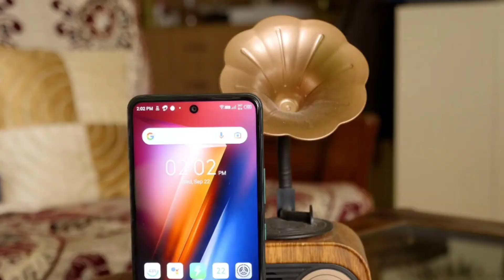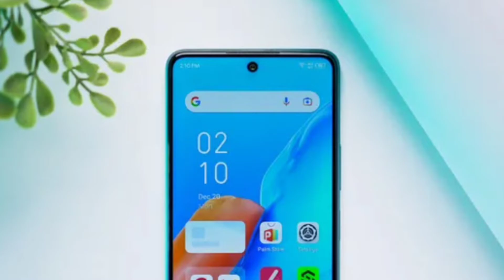Infinix Note 11s Review | infinix note 11s specifications, price | infinix note 11s Pros and Cons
Infinix Note 11s Review | infinix note 11s specifications, price | infinix note 11s Pros and Cons |Technical Gaurav |

Hello Friends, In this video mein aapko Infinix Note 11s Review  ka real review and honest pros and cons bataunga agar aap soch rhe hain ki aapko ye phone lena chahiyevya nhi to ye video aapki help karegi decision lene me to video ko end tak jarur dekhna ..

About Me :
Mera naam Gaurav and you are welcome to your youtube channel Technical gaurav . Agar aap  aise smartphones and gadgets se related videos dekhna chahte hain to iss channel ko subscribe kar le aur bell icon ko all pe press kar le agar nhi to karoge to b koi baat nhi my aim is to share the knowedge with you .

About the Video:

infinix note 11s special edition free fire gaming phone
infinix note 11s free fire edition specifications futures with pros and cons
infinix note 11s camera features
infinix note 11s display
infinix note 11s processor

NOTE: I DO NOT OWN THE PHOTOS AND VIDEOS USED IN THIS VIDEO . THE ALL CREDIT OF THESE PHOTOS AND VIDEOS GOES TO ITS RESPECTED OWNER.